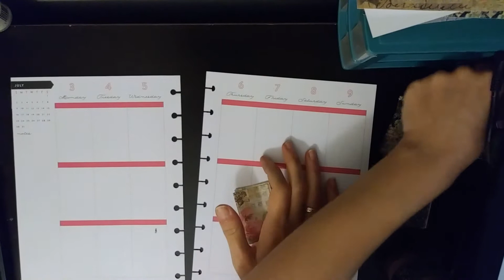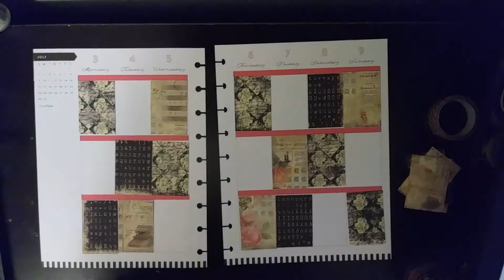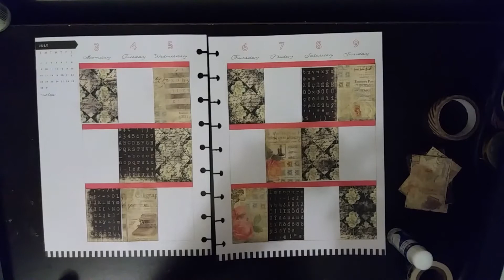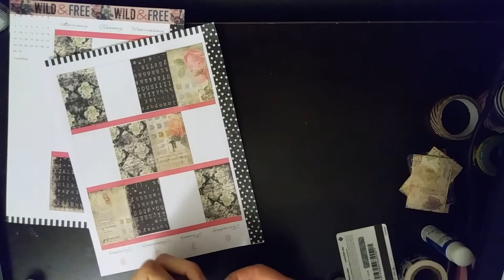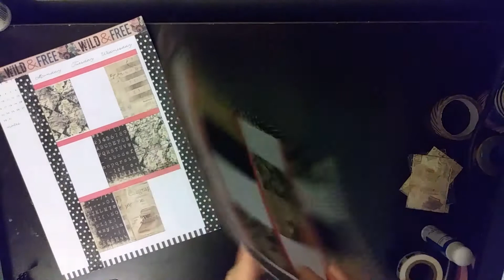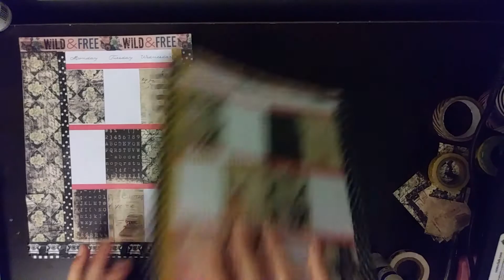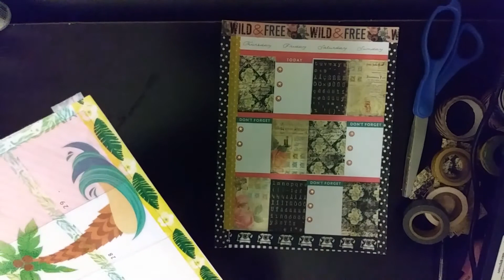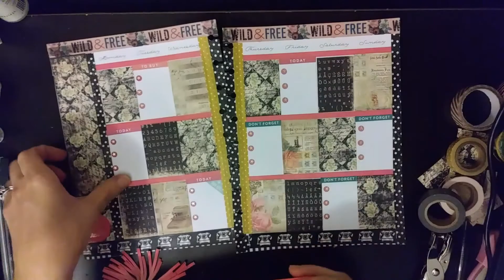Plan With Me Second Happy Planner Vintage theme (with Hubby Interruptions)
Etsy Shop